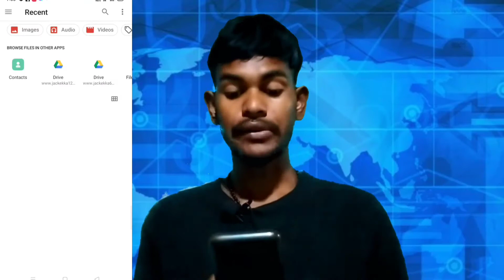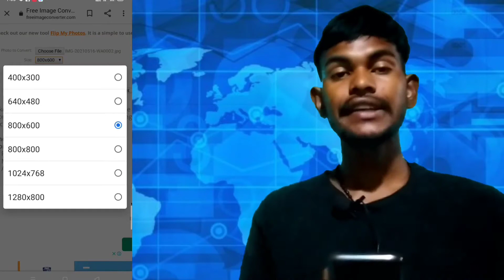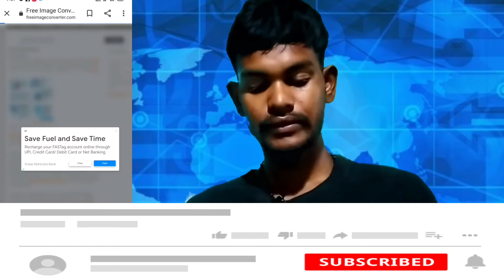How to resize a photo online#Adivasi mein jain lewa !!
HOW to resize a photo from mb to kb in 1 mintue.. Ji kno kam m bhut dorkar lgel photo resize kark ...Online upload karle mb limitation dewall rhel. Toh zaldi deikh lwa video ta .plss guys. ...

Raur man ker support rhi hle bhut bhl lgel. sochbe mr video dekhek mr bhai k ahen boil k.
      Johar🙏🙏🙏🙏Johar

      comment v  krba ...Please😭😭